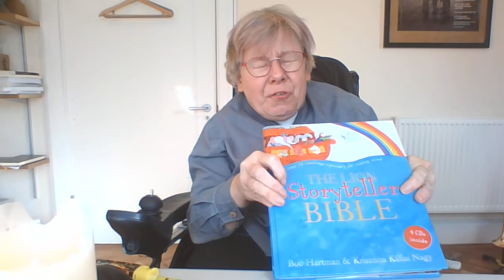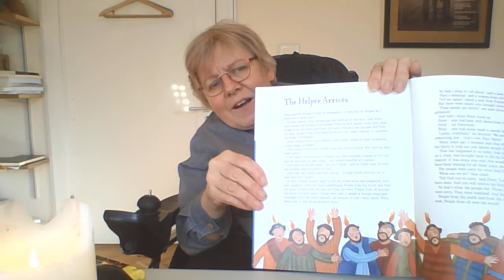Church at 4 - The story of Pentecost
This is a video of Rev Rachel reading "The Helper Arrives" from The Lion Storyteller Bible by Bob Hartman and Krisztina Kallai Nagy.  It's the story of how Jesus sent his Holy Spirit to be a helper - just as he promised - and it's very exciting